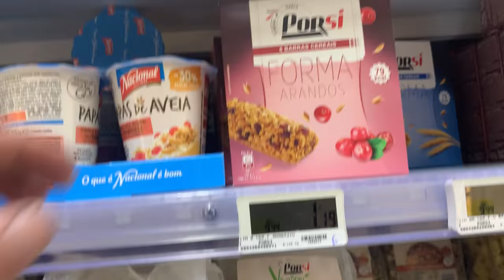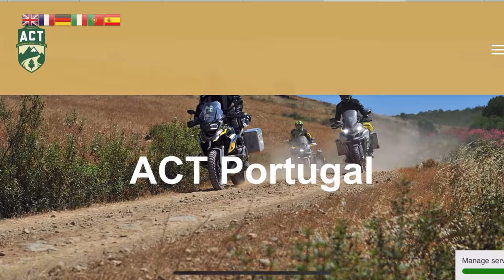OFF-ROAD on the Adventure Country Tracks Portugal (ACT), Motorcycle Journey Honda Dominator /17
Hey guys, this is the first day on the Adventure Country Tracks (ACT) in Potugal, one of the few Countries in the EU where it's still allowed to explore the country off road on a motorcycle and i gotta say, i had a blast on the old Honda even though she made a scary noise at some point coming out of the engine, hope thats not gonna cause us problems, let's see...

Bike and Camera Equipment:

Honda NX 650 RD02"Dominator" build in 1989.

Editing Software:
Luma Fusion 2.0
Just recently stumbled across this great editing app for the iphone and i am super impressed and loive working with it. This is gonna be my favorite workstation and super practical for on the road editing.Love it!

For this Video and for all the videos i do at home, not being out with the bike i use Final Cut since for me it was the easiest to use program with a very intuitive Interface and cool colorgrading options.

Using the Iphone allows me to cut all my videos and clips on the road without carrying the laptop which makes everything so much easier and it's fun with the app;)

More about that and how i do stuff i will probably explain in future videos.

Adventure Bikes that I like:
Honda Transalp

Channels I watch right now that inspire me a lot:
Pedro Mota
Itchy Boots
On Her Bike
Ken Heron
Motorcycle Adventures
Mototrek
the Inja
Motojitsu
Got2go
Dakar
Big Rock Moto
Charly Sinewan
Motorcycle Adventure Dirtbike TV
Revzilla
CaroUnterwegs
TheMissendenFlyer
1000PS
Moto.it
Outdoor Boys
Life Uncontained